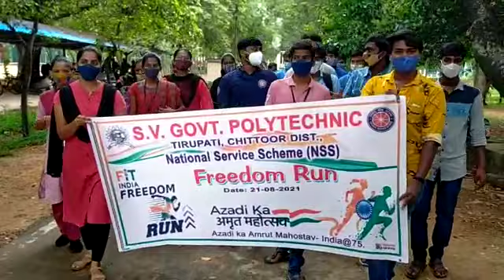Fit India Freedom Run 2.0, Azadi ka Amrut Mahostav organised by NSS Units of SVUniversity, Tirupati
Video from Sanjay, Hyderabad